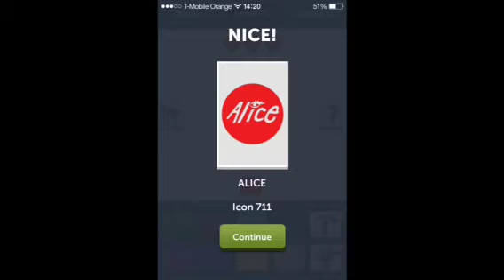ColorMania - Guess the Colors - Level 72 Answers